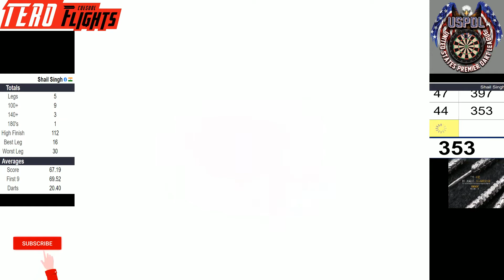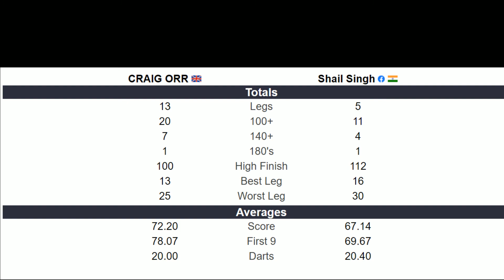Craig Orr vs Shail Singh -- Amateur Darts News -- ADN 7 -- Finals -- First to 13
Craig Orr vs Shail Singh
 -- Amateur Darts News --
ADN 7
 -- Finals --